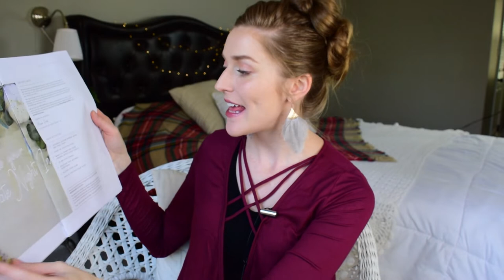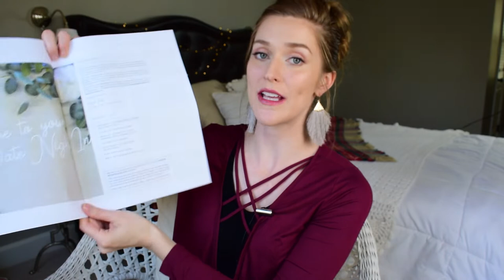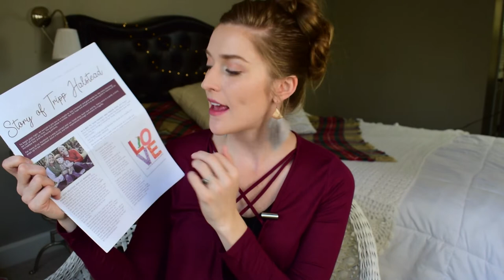Date Night In Box Review for November 2018 | Date Night In Subscription Box | GIVEAWAY! (CLOSED)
Blue Yeti Microphone